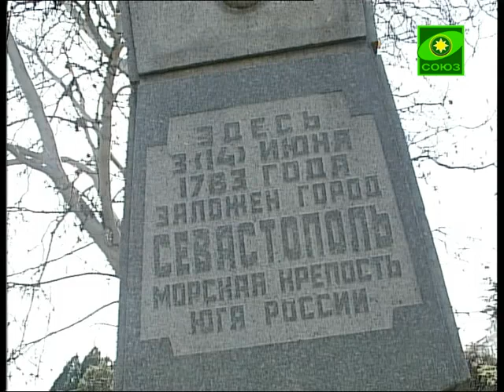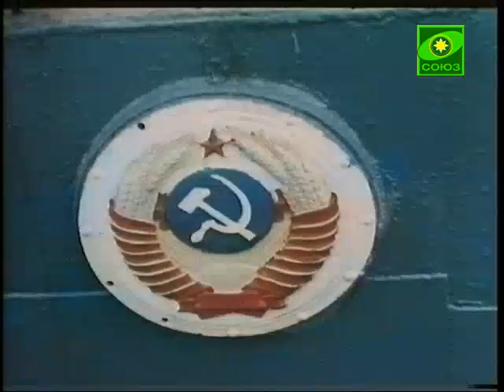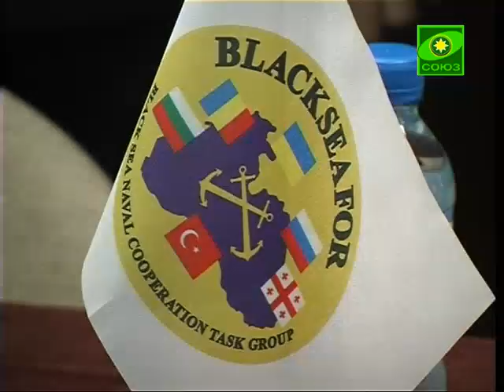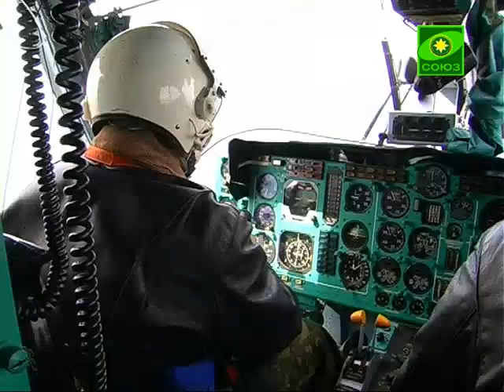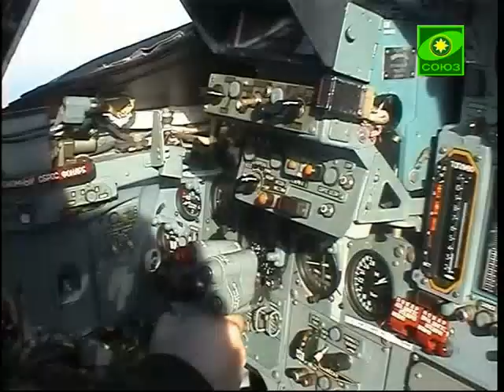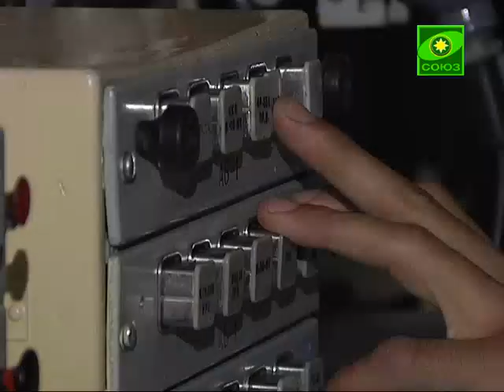Отражение. Выпуск от 17 мая